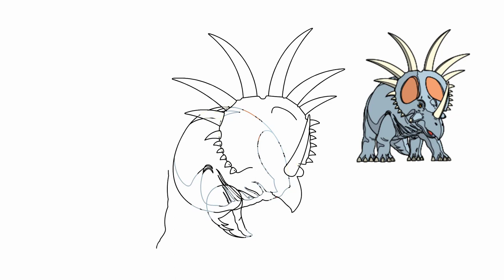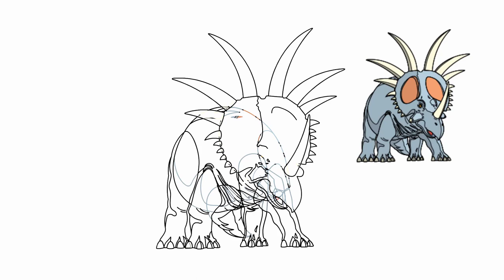How to draw Stegoceratops cartoon dinosaur step by step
Of course, you want to draw a cartoon dinosaur Stegoceratops in the simplest way possible? Alright, let’s start drawing!

Step 1: Will alphabetically complete a drawing guide to the head done in pencil, detailing the hairline, ears, lashes, eyebrows and facial features including eyes, nose, lips and the ears.

Outline the Head: Begin with the oval for the head in large size, as illustrated below.
[Insert image of the next step here, labelled as figure 2]

Add Facial Features: Sharpen the bottom of the “V” shape that defined the face earlier, and draw two small ovals for the eyes. Draw an arc at the middle part of the head shape for the mouth, then extend two semicircular shapes downwards where one end intersects with the lower lip line, then add a small circle at the top of the beak for the nostril.

Step 2: As in the case of the Vspk, the Frill info can be drawn as follows:

Outline the Frill: Now, add more detail to the head by sketching a large round part at the back of the head, which should resemble a frill. This frill should be jagged, towards the bottom—a straight line where the Stegosaurus can place its plates.

Detail the Frill: Now draw small sharp triangles on the upper part of the frill at the curve side.
Step 3: First of all, I want to learn how to draw the body, as during my work on the previous projects, I noticed that most of my models’ poses made them look like ppt dwarves.

Outline the Body: Start with a large circle for the body that should be connected to the head at the top using a short line. It can be said that the body can be of a somewhat smaller size in comparison with the head.

Add Legs: Add four legs that are in contact with the ground and originate from the bottom part of the body. Shoulder and hip joints should be straight and thickened, each leg should be approximately the same length, and the feet should be short and rounded with small toes.

Step 4: The typical nominal form is presented at point 4 of the Organización de Estados Iberoamericanos (OEI) model: aquí se añade el tail (Rubio Marrone & Fernández Marchán, 2000, p. 91)

Draw the Tail: Draw one long curved tail coming out from behind the body of the bali. The general shape of the tail should start as a broad line, and gradually slim down as it goes on.

Add Spikes: Spike a small line on the upper portion of the half-circle that is part of the tail like the line on the frill but in the shape of a triangle.

Step 5: The final details must be included in the project.

Detail the Body: googlesketch: finish up the creation of the rounded body by sketching some curved lines across the body and adding the texture details.

Add Horns: If the ram is the main theme: Draw two small horns on the top of the head pointing a little backward.

Detail the Eyes: Expand pupils further and, if necessary, place pupils in the eyes as well as the small lines around pupils for the expressions.

Step 6: [Insert Heading Here] [Name] [Date] Outline and Color

Outline: Draw a black outline with a pen or a marker along the lines you have drawn with pencil.

Erase: Some writing is done with pencil up to the time the ink dries and erase any writing on pencil.

Color: Now it is your turn use your favorite colors and color in the Stegoceratops. Selected colors for prints may be green, brown, or gray for the body and spike parts of toys.